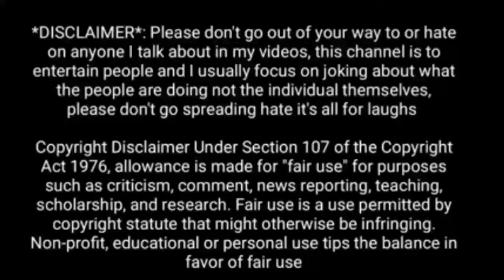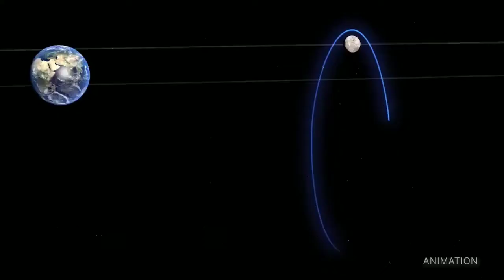ready for the James webb telescope first time full colour images /James webb space telescope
we respect to all workers to the this mission and thanks to the once again and we froud to this content because this  content is use  only education and information purpose

video credit-NASA.gov